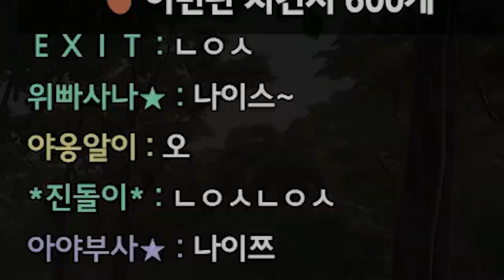논란이 좀 있겠는데?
* BGM
Track : Piggy Cake, Sleepy, Tom's Plan, 개억울, 도둑의 계획, 마 내가 다 했어, 스파이, 와 이거 뭔데, 웃기고있네, 조별과제, 한탕하는날, 힙리제를 위하여